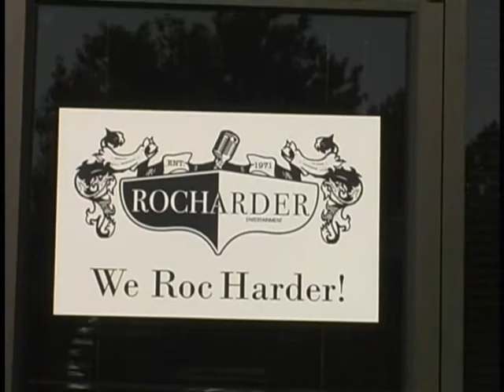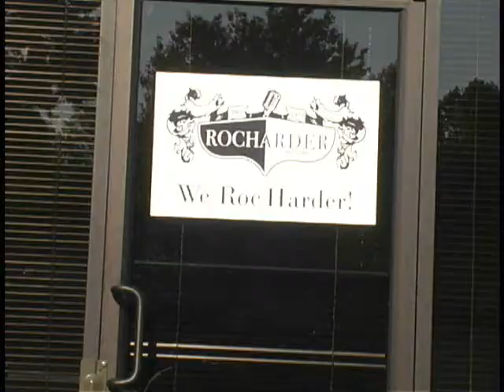DJ TROC & DJ ARIES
hot advertisement